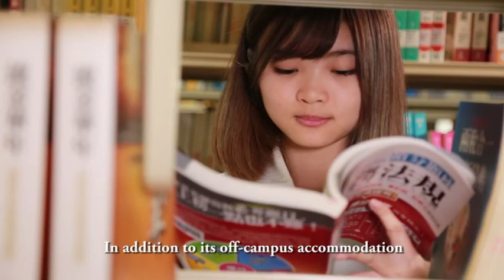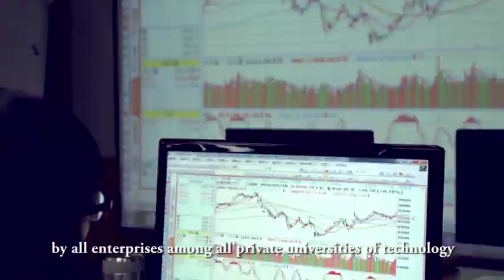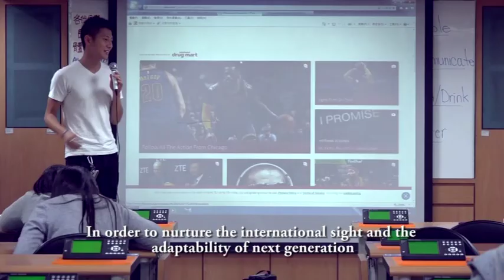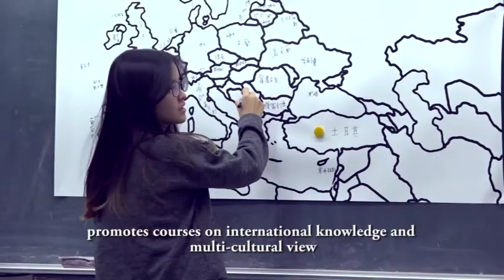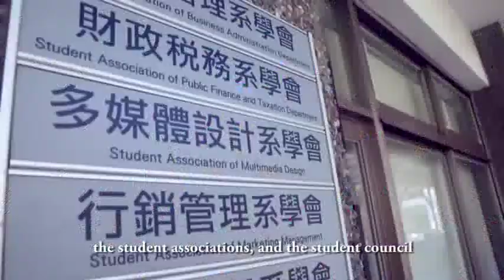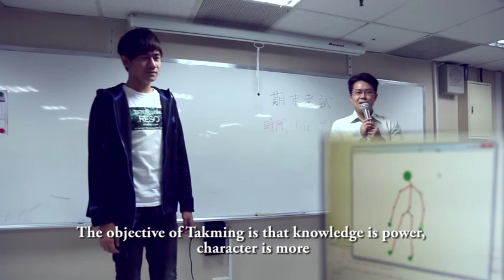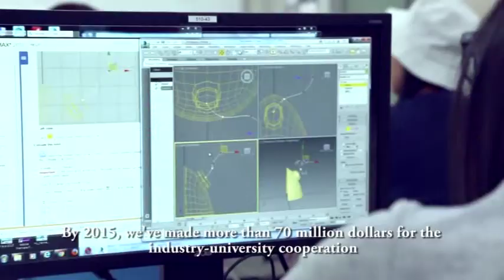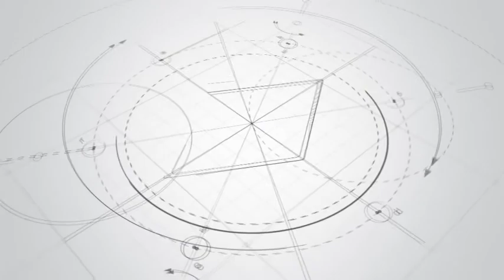introduce takming university taiwan